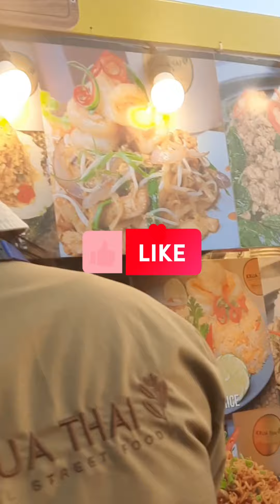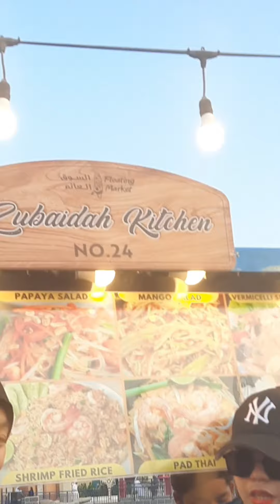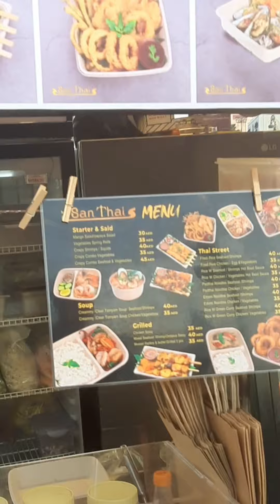food street/ globle village dubai/street food of global village 2022 dubai/global village new season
it's food street  of global village  it's very nice lots of verity of food hair it's new season  of globel village  2022 all Nationality food available  here must visit with lots of fun.

see the word with maria